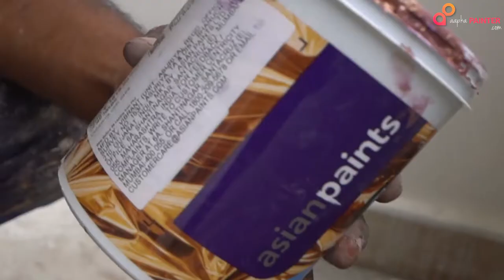Royale Play Safari Design | Wall Paint | Texture Design | Aapkapainter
INSPIRATION GALLERY